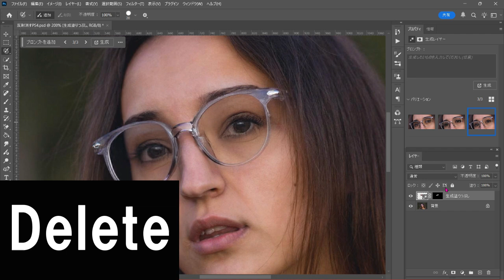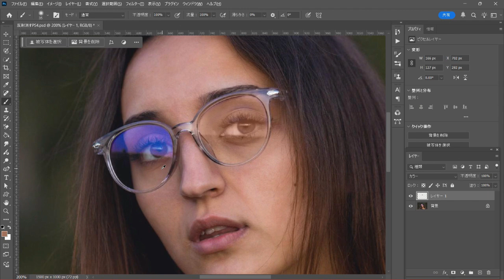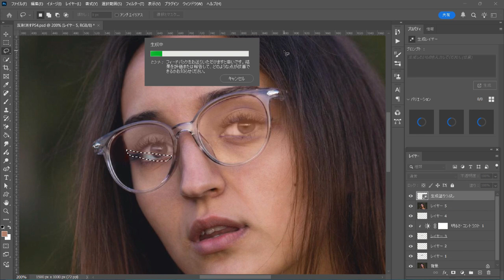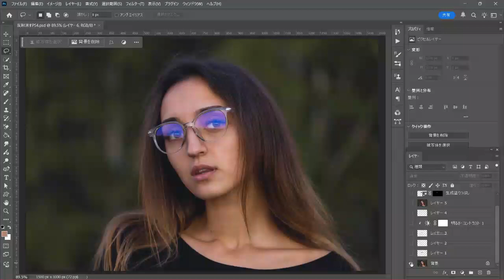【Photoshop】メガネの反射を消してみた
メガネの反射を消す方法です。簡単ですのでぜひ試してみてください。

「こんにちは！ハロージュリエットのPhotoshopチュートリアルへようこそ。このチャンネルでは、初心者から楽しめる、Photoshopの使い方やデザインテクニックを動画をとおして共有します。写真編集やグラフィックデザイン、クリエイティブなアイデアを形にするヒントが満載！あなたのクリエイティブな旅をサポートするために、楽しく丁寧にお教えします。日常をちょっぴり特別にする素敵な事を見つけてみませんか？ジュリエットのように魅力的なデザインに、心を優しくときめかせ、見た瞬間に笑顔になっちゃう、そんな特別なひとときをお届けします！一緒にPhotoshopの世界を探検してみませんか？新しいお気に入りが見つかると嬉しいです☆